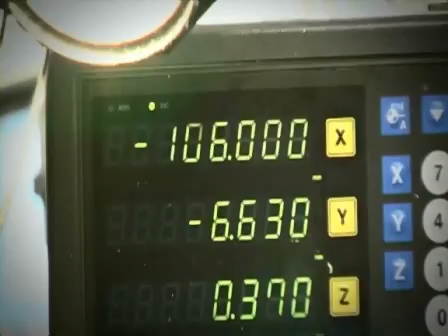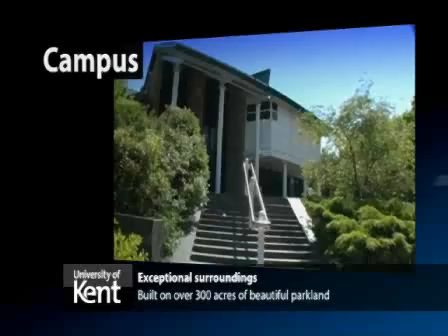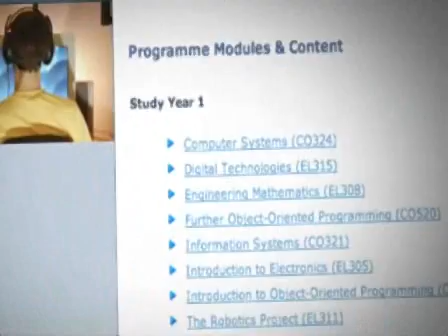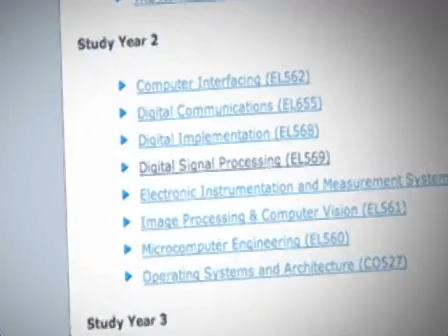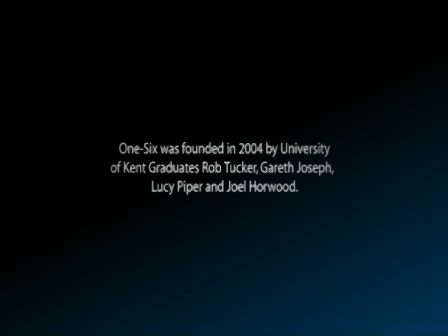University Of Kent, England School of Engineering and Digital Arts